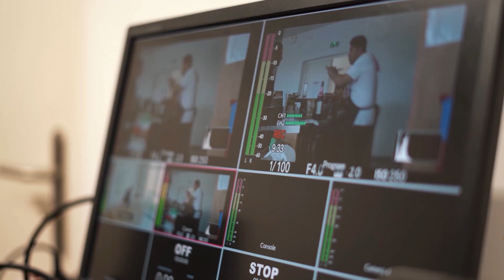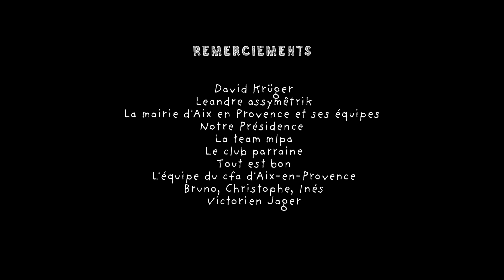Elle détruit la caisse, ça tourne mal 🚗 💥 ! | PRANK TA ML 2 ep.1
Quand Mokhtar décide de venir récupérer sa voiture 😱, ça ne se passe pas du tout comme prévu, il pète un câble ! 😡
Voiture en feu, experts en chirurgie et 2 jeunes sans permis, découvrez le tout premier épisode de PRANK TA ML saison 2 !  🔥 🩺

🎥 Une série MLPA réalisée par Kebzprod

👏 Merci au C.F.A du Pays d'Aix pour leur accueil ! Découvrez leurs offres de formation sur leur site internet

Métiers du goût, de l'automobile ou encore du service, autant de secteurs qui sont en demande de nouveaux candidats !  Comment valoriser ces secteurs et susciter l'envie chez les 16-25 ans de les rejoindre ?

C'est le défi que s'est lancé la MLPA dans cette saison 2 du PRANK TA ML 2, en proposant une découverte innovante des métiers et des filières d'apprentissages en CFA, valorisant les jeunes et leurs parcours de vie ou professionnels, et tout cela de la manière la plus naturelle possible, sans filtres grâce à l'utilisation de l'outil "prank" ou camera cachée.

Le "Prank" ? Fort du succès de la saison 1, le casting s'est retrouvé sensiblement renforcé avec @hamzandwich7814 , @lesjobastres  Mokhtar de TPMP, @anthonyjoubert13 , Allan Marcelli… Et des caméos inattendus.

Pour mener à bien cette aventure humaine EXCEPTIONNELLE, le projet PRANKTAML a l'honneur d'accueillir comme parrain l'acteur Youssef Hajdi ! 🎬

➜ EASTER EGG : Gagnez (peut-être) votre t-shirt PRANK TA ML 2 ! Si vous lisez jusqu'au bout, écrivez en commentaire la phrase suivante en copier coller : "On m'avait raconté cette histoire du chirurgien mécanique amputé, mais je pensais pas du tout que c'était vrai... Comme quoi les pranks parfois ça va trop loin et ça peut vite dégénérer. J'espère que le chirurgien va mieux."

(sous réserves de participants et nombres de likes dans votre commentaire).